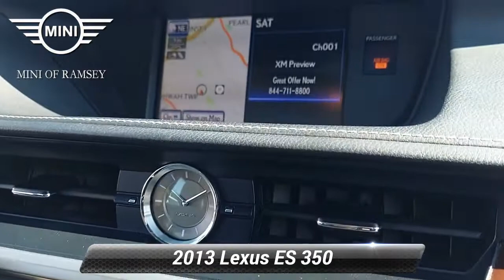Used 2013 Lexus ES 350 4dr Sdn, Ramsey, NJ I2517T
EXCELLENT CONDITION! LUXURY FOR LESS! LEATHER SEATING! HEATED SEATS! LOW MILEAGE FOR THE YEAR! LUXURY PACKAGE! PREMIUM PACKAGE! KEYLESS ENTRY! POWER MOONROOF! GREAT GAS MILEAGE! SUPER RELIABLE! MUST SEE! GREAT PRICE POINT!, ES 350, 4D Sedan, 3.5L V6 DOHC Dual VVT-i 24V, 6-Speed Automatic with Sequential Shift ECT-i, Black w/NuLuxe Interior or Leather Interior or Semi-Aniline Leather Seat Trim, 8 Speakers, Alloy wheels, AM/FM radio: SiriusXM, CD player, Climate Control Seats, Front dual zone A/C, Genuine Wood Trim, Heated Front Seats, Leather Trimmed Interior, Luxury Package, NuLuxe Interior, Power moonroof, Premium Package, Remote keyless entry, Security system. Clean CARFAX. Silver Lining Metallic 3.5L V6 DOHC Dual VVT-i 24VOdometer is 5680 miles below market average! 21/31 City/Highway MPGAwards:* JD Power Dependability Study * 2013 IIHS Top Safety Pick * 2013 KBB.com Best Resale Value Awards * 2013 KBB.com Brand Image Awards * 2013 KBB.com 5-Year Cost to Own AwardsReviews:* If you want a mid-size sedan that's quiet, comfortable and filled with amenities, the Lexus ES is among the top in its class. The 2013 ES further benefits from the strong reliability record of its parent, Toyota, and the availability of a high-mileage hybrid model. Source: KBB.com* Powerful, velvety-smooth V6; comfortable ride and composed handling; luxurious high-tech interior; generous rear legroom; excellent crash test scores. Dealer doc fee of $799.00 not included in price.

[RLVID:2613:d9468dbd2317fbd8:cc8f991b5c1ea348:1]